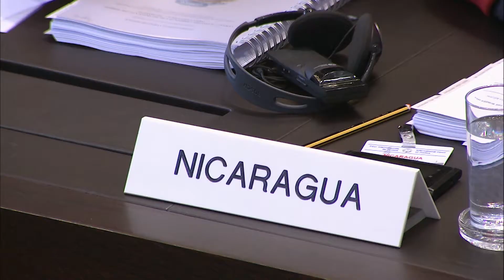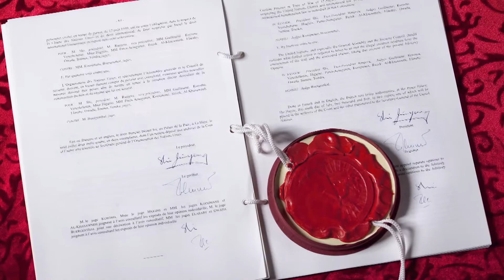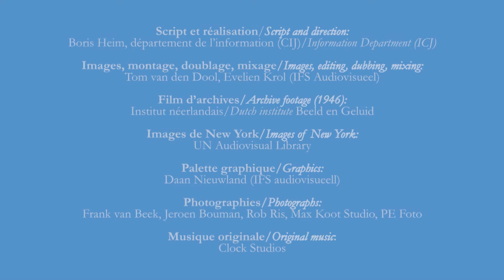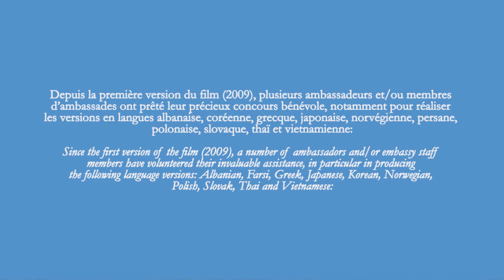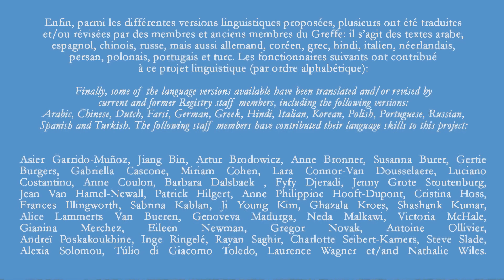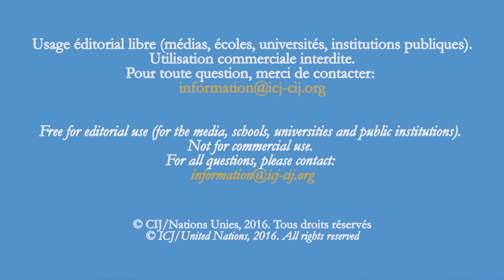Šta je MSP? Uloga i aktivnosti MSP-a (verzija na bosanskom)